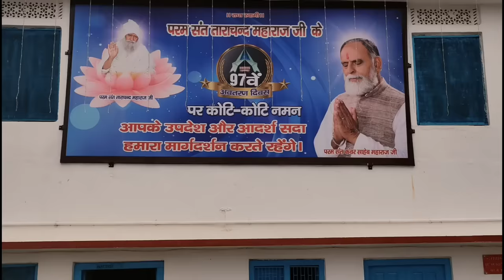Radha Swami Shabad: क्या मांगू मैं तुमसे सतगुरू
Star temple dinod

Radha Swami Shabad: क्या मांगू मैं तुमसे सतगुरू Parm Sant Kanwar Saheb Ji Maharaj

RSSD FOLLOWERS...

Radha Swami Satsang Dinod Bhiwani followers.

This is the spiritual channel dedicated to the Holy feets of "Parm Sant Kanwar Saheb Ji Maharaj".🙏🏻🙏🏻

Our main motto is to spread spiritual thoughts,love💌, compassion, peace😇 and faith in God through the teachings given by True  Master "Kanwar Saheb Maharaj" . Our videos will fill you 💪with positive vibes 💓😀 and new fresh thoughts ✨🦋
You will find a different enlightenment feeling 🧘 here. You will also get to know about the purpose of this human existence.

We heartly invite all of the true 💫 spiritual seekers who are craving for the actual knowledge of living the life ❤️ in the best way 👌.

Always waiting 🙋 for your kind suggestions💁, comments🎤 and any type of queries🤔 related to our videos or posts😇

FOLLOW US 👉👉👉

Latest updates - जितने संत मेंने देखें संतों में संत वो न्यारे हैं धाम दिनोद में बेठे सतगुरू कवंर साहेब बड़े प्यारे हैं🥰

Radha swami
Radha swami satsang dinod
Radha swami satsang
Radha swami dinod
Radha Swami Dinod
Radhaswami bajan
Radhaswami shabad
Radhaswami satsang
Radhaswami satsang dinod
Radhaswami
radhaswami satsang dinod
Radha swami
Radha swami satsang
Radha swami dinod
Radha Swami Dinod
Radhaswami bajan
Radhaswami shabad
Radhaswami satsang
Radhaswami satsang dinod
Radhaswami
radhaswami satsang dinod
radhaswami shabad
radhaswami satsang
radhaswami bajan
radhaswami
radha swami
RSSD Rssd rssd
Rssd
Dinod bhiwani
Star temple dinod
Radhaswamidinod
Radhaswamishabad
Radhaswamibajan
Radhaswamisatsangdinod
radhaswamishabad
radhaswamibajan
radhaswamisatsang
radhaswamidinod
radha swami ke bajan
radha swami ke shabad
radhaswami ke shabad
radhaswami ke bajan
Radha Swami ji
radhaswamiji